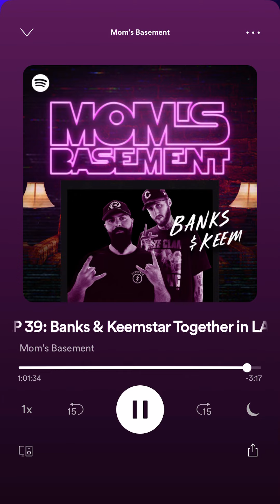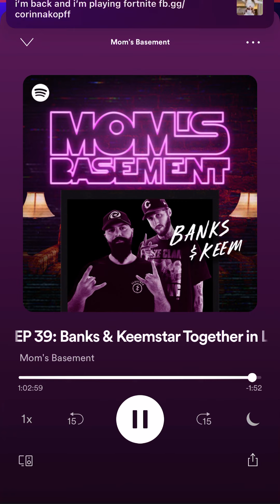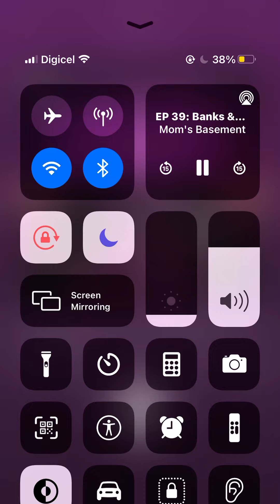Ep 39 banks en keemstar talk : Bitcoin ,tik tok vs YouTube h3h3